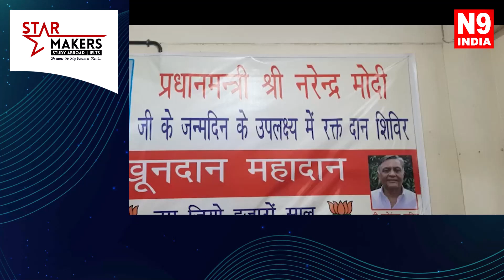जालंधर में सिविल हॉस्पिटल में भारतीय जनता पार्टी की ओर से रक्तदान शिविर लगाया गया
देश के प्रधानमंत्री नरेंद्र मोदी का आज जन्मदिन है इस उपलक्ष में आज पूरे भारतवर्ष में भारतीय जनता पार्टी की ओर से आज से लेकर 2 अक्टूबर तक समाज कल्याण एवं लोक भलाई के कार्य किए जाएंगे जिसकी लड़ी में आज पूरे देश में रक्तदान शिविर लगाए गए जालंधर में सिविल हॉस्पिटल में भारतीय जनता पार्टी की ओर से रक्तदान शिविर लगाया गया

रक्तदान महादान का नारा लेते हुए आज भारतीय जनता पार्टी की ओर से प्रधानमंत्री नरेंद्र मोदी के जन्मदिन के उपलक्ष में पूरे देश में रक्तदान शिविर लगाए जा रहे हैं पंजाब के पूर्व मंत्री मनोरंजन कालिया ने इस अवसर पर कहा कि प्रधानमंत्री के जन्मदिन के अवसर पर जहां पूरे देश में रक्तदान शिविर लगाए जा रहे हैं वहीं जालंधर के सिविल हॉस्पिटल में भी भारतीय जनता पार्टी की ओर से रक्तदान कैंप लगाया है और कई ऐसे लोग इस कैंप में रक्तदान करने आए हैं जिन्होंने पहली बार रक्तदान किया है और अभी शुरुआती दौर में ही 35 से अधिक लोग रक्तदान कर चुके हैं और यह कैंप शाम तक चलेगा जिसमें काफी संख्या में लोग रक्तदान करने पहुंचे हैं उन्होंने कहा कि आ से लेकर 2 अक्टूबर तक भारतीय जनता पार्टी की ओर से पूरे देश में लोक भलाई एवं समाज सेवा के कार्य जोर शोर से किए जाएंगे और रक्तदान एक महान दान है जोकि प्रधानमंत्री के जन्मदिन के अवसर पर एक शुभ कार्य का आरंभ किया गया है जिससे जरूरतमंदों को रक्त मुहैया होगा और इसके अलावा भी लोगों को रक्तदान जरूर करना चाहिए ताकि किसी की जिंदगी बच सके अंत में उन्होंने प्रधानमंत्री को उनके जन्मदिन की ढेर सारी शुभकामनाएं जीत की एवं देशवासियों को अभिनंदन किया